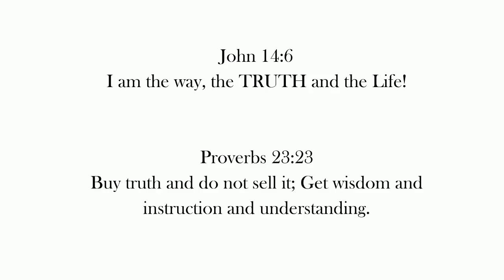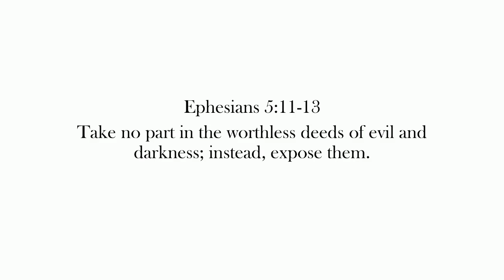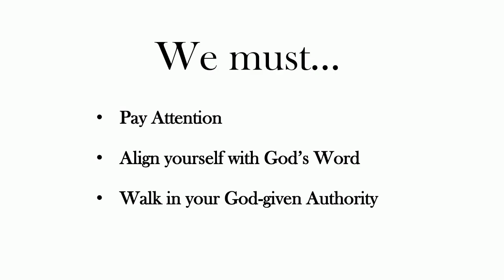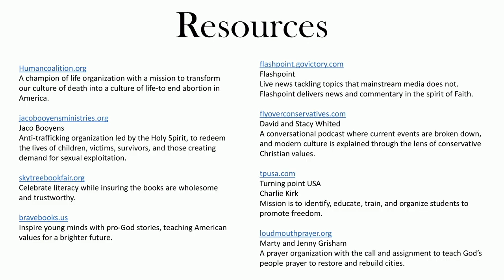Restore: "Unveiling Truth" Carolyn Barry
Carolyn Barry, co-founder of The Restore Ministry, speaks at "Unveiling Truth."